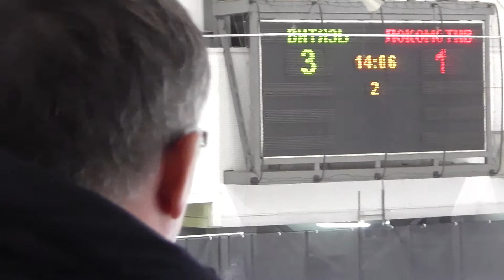IMGA0058 11ХОККЕЙ 151114